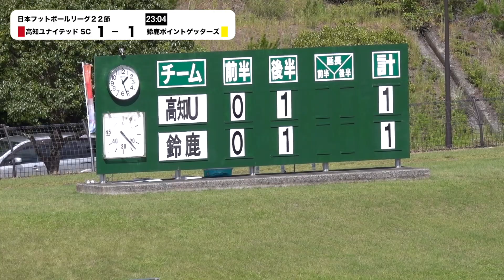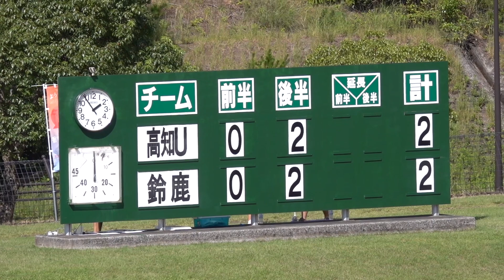日本フットボールリーグ 22節 高知ユナイテッドSC vs 鈴鹿ポイントゲッターズ フル動画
VS　ヴェルスパ大分
2020年10月18日（日）12:00kick off
＠宿毛市総合運動公園陸上競技場

有観客試合・youtube 配信予定
現地で、ネットで是非ご観戦ください！